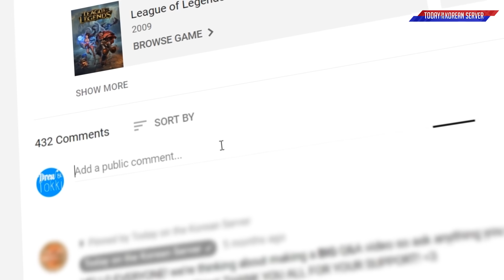T1 Keria is a BEAST JUNGLER! - Best of LoL Stream Highlights (Translated)